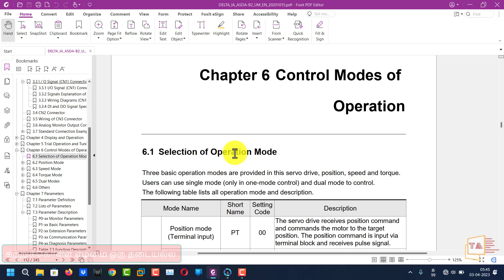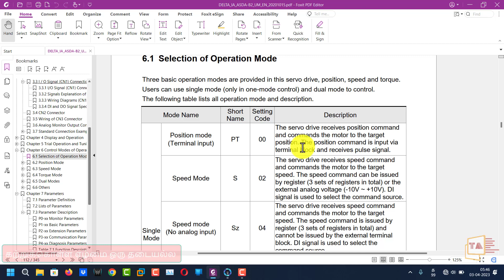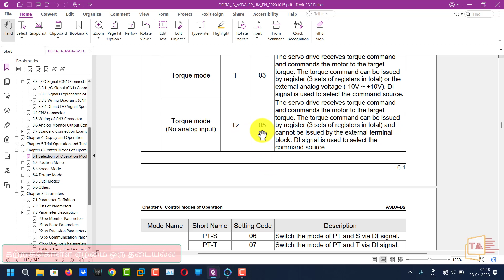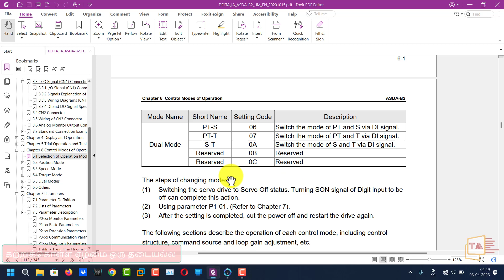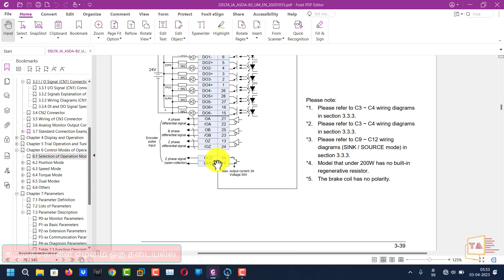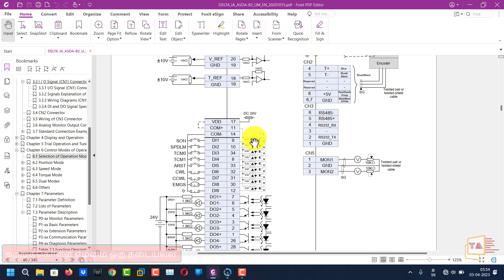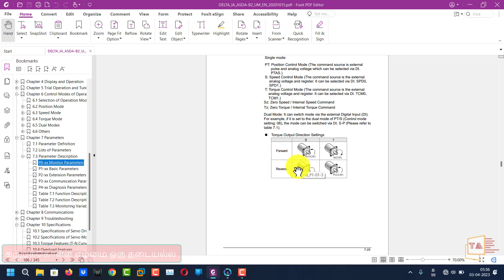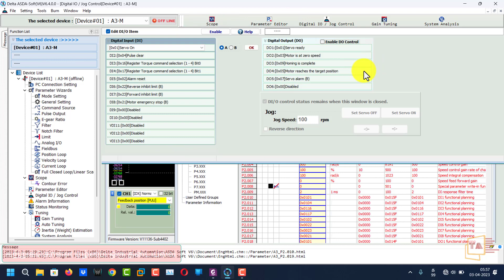02 Delta Servo Training in Tamil | Changing Servo Control Mode Using Parameter and Digital Input